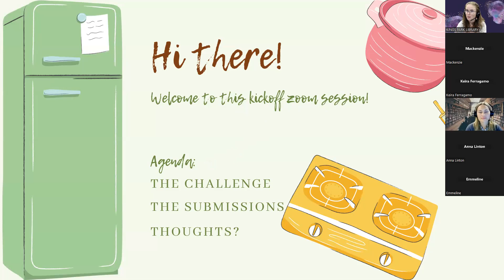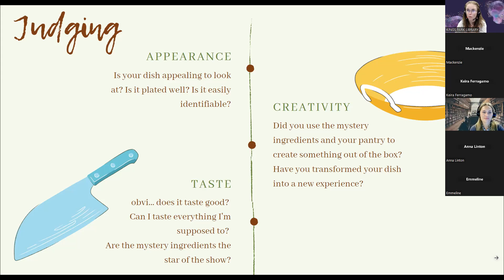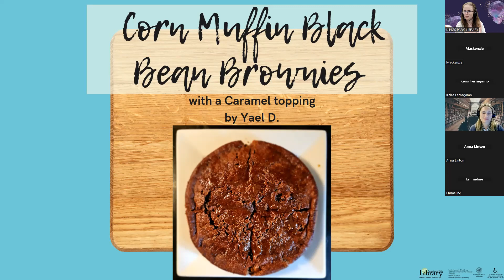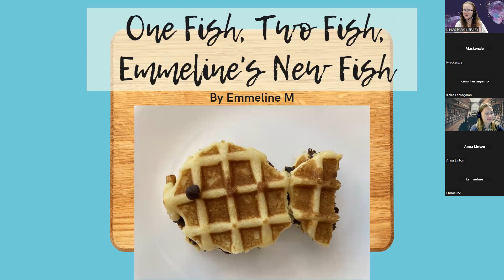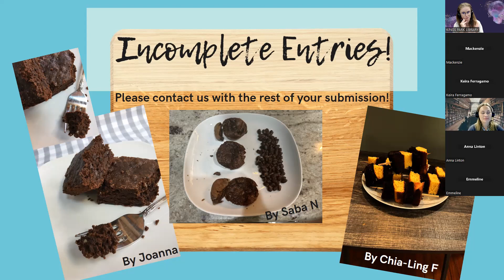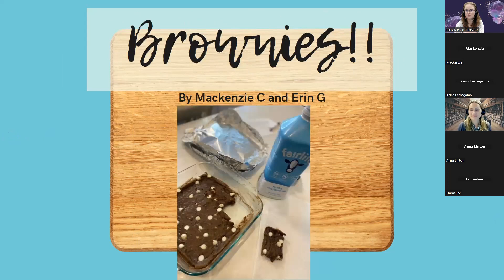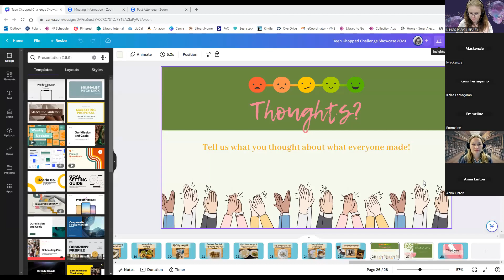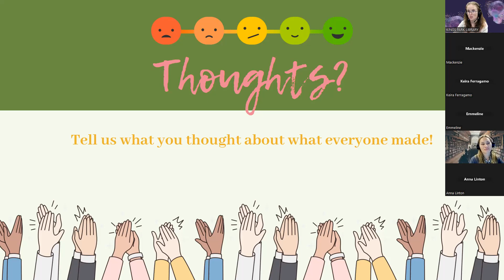Teen Chopped Challenge 2023 Showcase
This video showcases the recipes that were submitted for our Teen Chopped Challenge 2023. Teen chefs share the highs and lows of the competition and tell us about their creative processes.